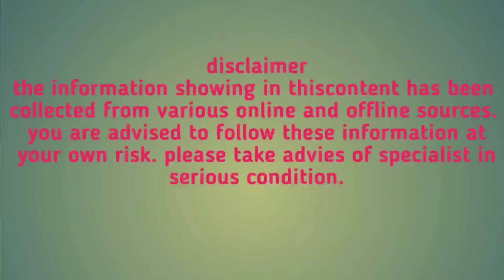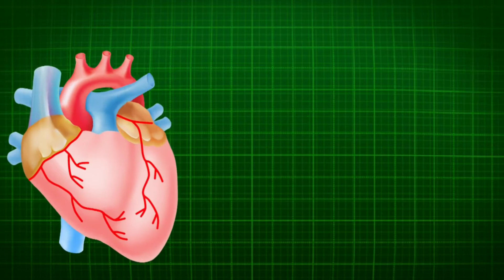আয়ুর্বেদ শাস্ত্রে অর্জুন বৃক্ষকে ঘরের ডাক্তার বলা হয় কেনো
Arjuna tree is rich in medicinal properties, it is very effective on the heart, asthma, sexual problems.